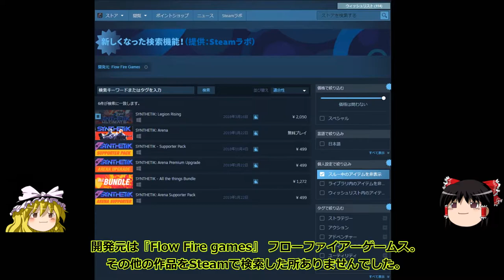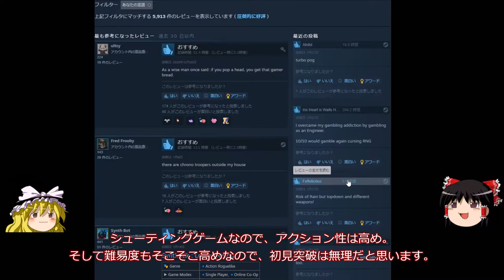安価で面白いゲームを紹介！今回は【SYNTHETIK: Legion Rising】ローグライクトップダウンシューティングゲーム！まじで完成されたゲームだと思います！【ゆっくり実況】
最後咳払いがはいってしまいました。次回から気をつけます！

今回はゆっくり実況となっております。
もしアルマゲドンまでクリアできた方コメントでクリアしましたなど聞かせてほしいです・・まじでクリアできねえんです！＼(^o^)／HAHAHA
Switchでも販売されております！

SYNTHETIK
Switch版　14.99ドル